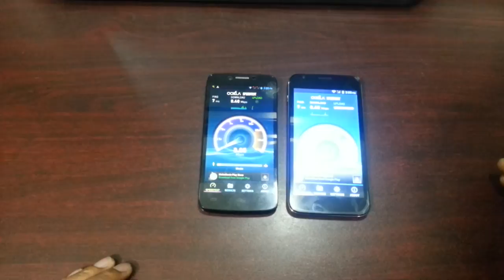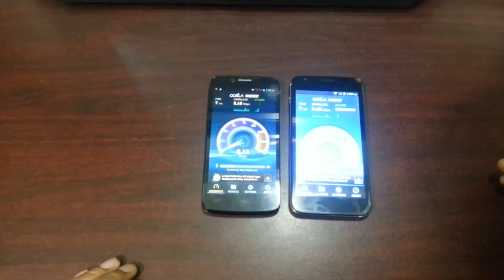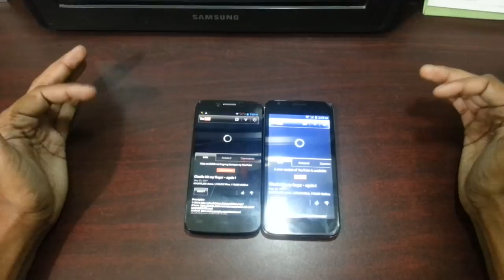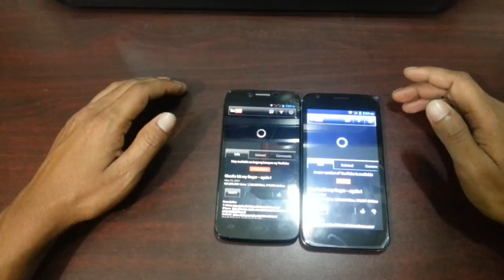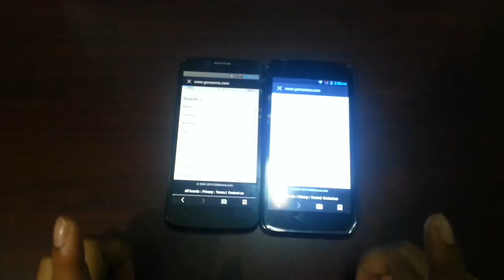Symphony Xplore W140 vs Xplore W85 in bangla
Symphony Xplore W140 vs Xplore W85 in bangla, Symphony Xplore W140 vs Xplore W85 in bengali, Symphony Xplore W140 vs Xplore W85